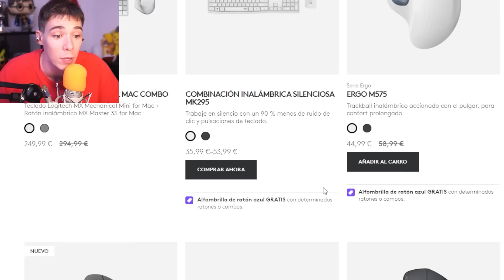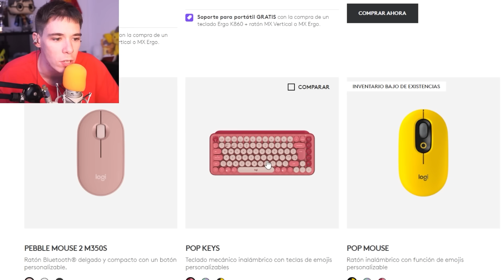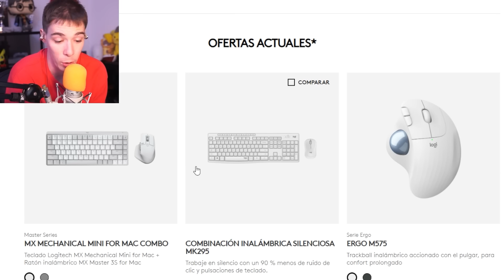Pokémon Super X Ep.25 - EL DIOS DE LA SERIE HA LLEGADO